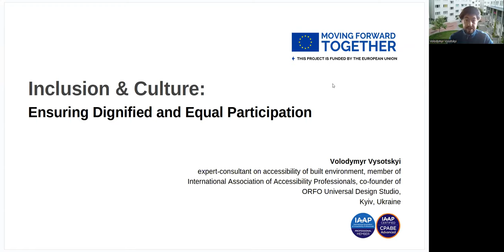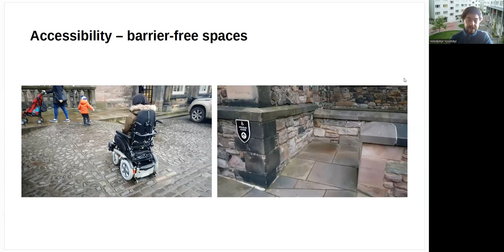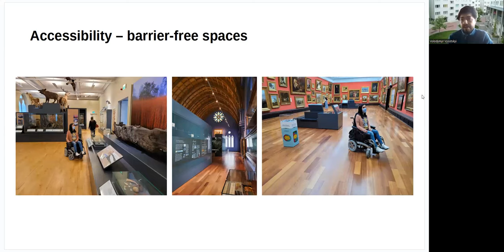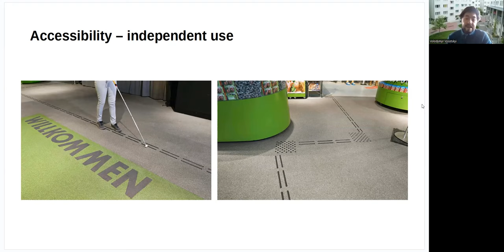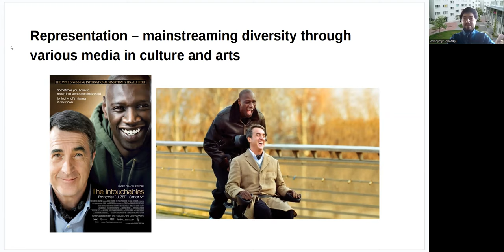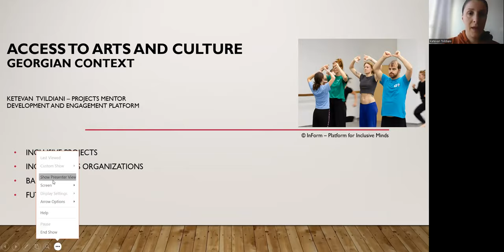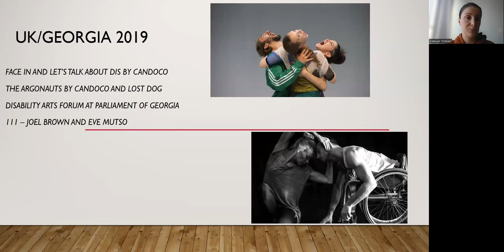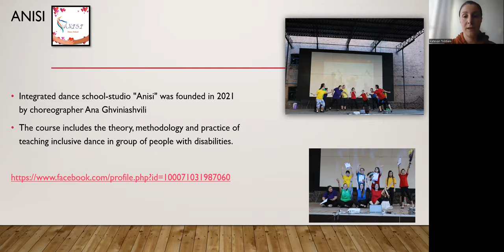Inclusive Practices Webinar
Inclusion comprehends people's involvement and empowerment. When people are included, their worth is recognized and respected.  It increases innovation and creativity.  Yet in many aspects of community life, we fail to facilitate inclusivity.

In Ukraine and in Georgia EaP Civil Society Fellows have been documenting and promoting practices that support more inclusivity in cultural institutions, artistic events, and youth-oriented activities.  These inclusive practices hold valuable lessons for all those committed to ensuring diversity and equality in our communities.